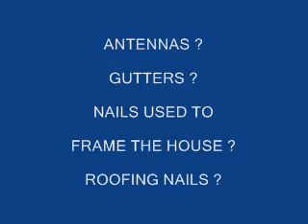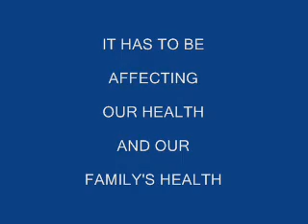HAARPS MAGNETIC HAZE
WAVES OF ENERGY.BACK TOP OF HOUSE SO MUCH ITS
ARCING of blue/teal lines / / /   Smokey haze on side of house Radiant glow along gutters